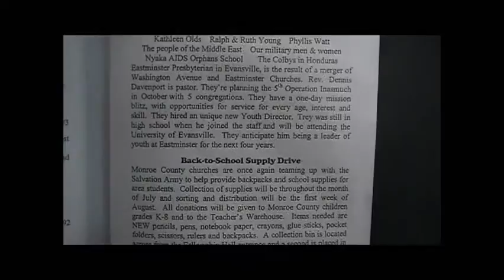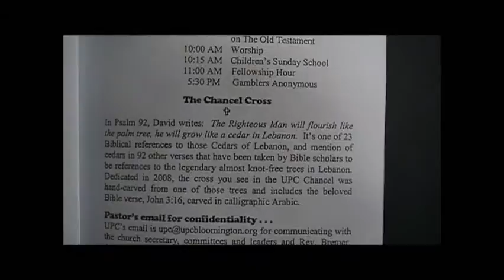20120715 Lit F Priest Sermon R Hammel